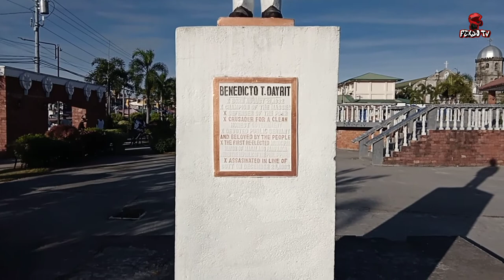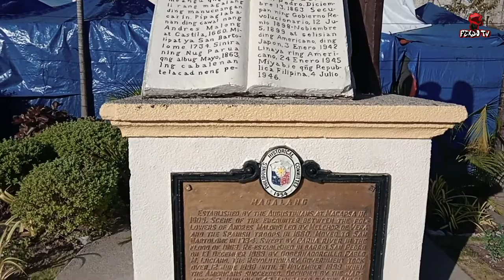Magalang Pampanga | FexjoTv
Title:Magalang Pampanga | FexjoTv